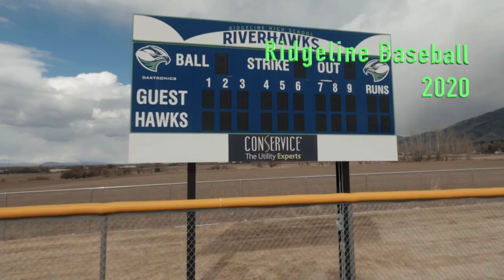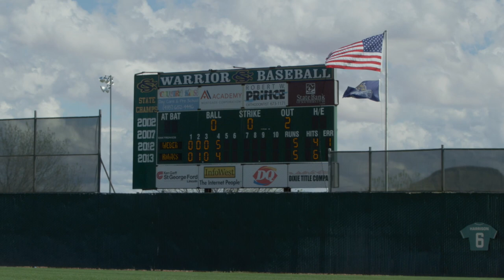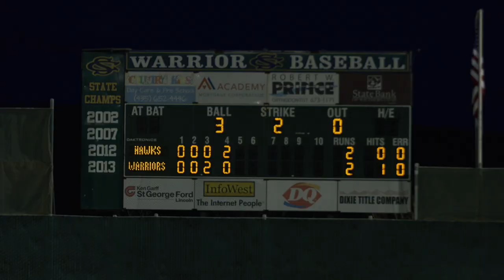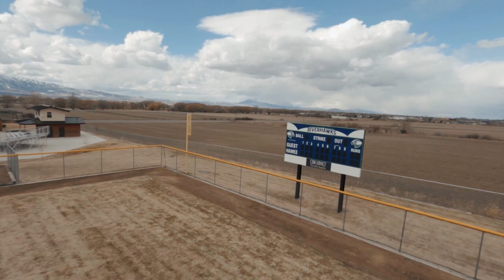Ridgeline Baseball 2020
Ridgeline Riverhawks Baseball 2020 'short' season recap video.  Big thanks to all those that helped out to make this a special year.